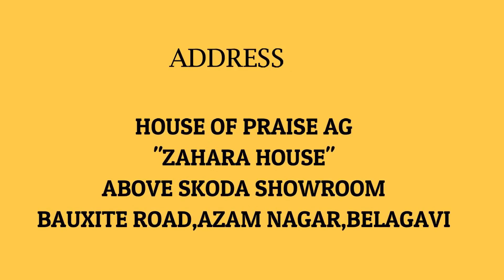"Man's Existence in subconscious"|"ಉಪಪ್ರಜ್ಞೆಯಲ್ಲಿರುವ ಮನುಷ್ಯನ ಅಸ್ತಿತ್ವ"| ಭಾಗ-2| Kannada And Hindi.